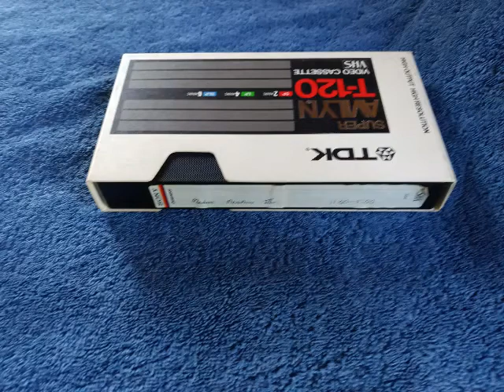Loverboy discusses The Monkees. From MTV 2/22/1986.